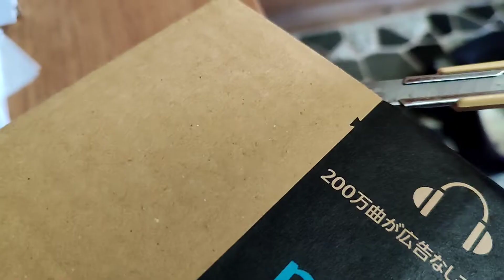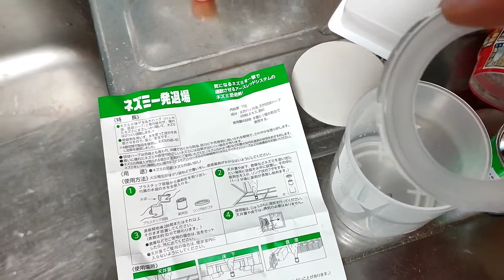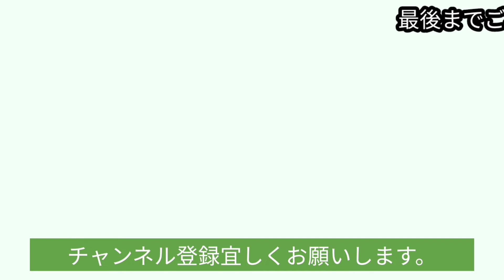【強制退去】天井裏でバルサン炊きます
屋根の隙間から動物が出入り出来ないように隙間を金網で塞ぎます。もし天井裏に潜んでいる者が居るとすれば張る前に強制退去。
    日中はいないと思いますが、 念の為に動物用バルサンを炊くことにしました。